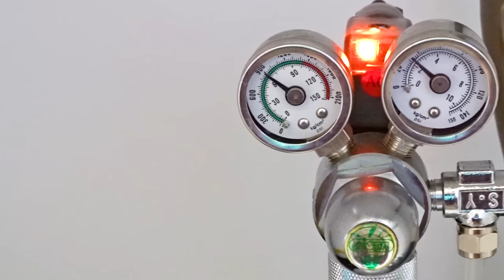АКВАФОРМИКАРИЙ ● дом для муравьев, рыб и креветок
В этом видео мы создадим акваформикарий. Это такое чудо-юдо в котором смогут жить и муравьи и рыбы и креветки.

Сейчас я содержу:
- Camponotus turkestanus;
- Colobopsis truncatus;
- Lasius flavus;
- Myrmicaria brunnea;
- Myrmecia pyriformis;
- Odontomachus bauri;
- Temnothorax unifasciatus.

В природном формикарии
1) Живут:
- Муравьи Odontomachus bauri;
- коллемболы;
- мокрицы Trichorhina tomentosa.
2) Растут:
- Alternanthera reineckii Mini (Альтернантера Рейнека мини);
- Ficus pumila quercifolia (Фикус карликовый Пумила);
- Hemianthus callitrichoides cuba (Хемиантус куба);
- Selaginella uncinata (Селагинелла крючковатая);
- Staurogyne repens (Стаурогин репенс или Стаурогин ползучий);
- Vesicularia dubyana (Мох яванский).

В террариуме Экзо-Терра Нано 20*20*20 см живут:
- Brachypelma vagans - Пушистик));
- мокрицы Trichorhina tomentosa.
В террариуме растут:
- Leptinella sp;
- Nephrolepis Cordifolia Duffy;
- Pilea Depressa.

Ранее я содержал:
- Camponotus albosparsus;
- Camponotus сp. xiangban;
- Camponotus fellah;
- Camponotus ligniperda;
- Cataglyphis aenescens;
- Colobopsis leonardi;
- Colobopsis truncatus;
- Cyclommatus metallifer;
- Damon variegatus;
- Diacamma rugosum;
- Harpegnathos venator;
- Lasius alienus;
- Lasius niger;
- Leptothorax acervorum;
- Messor denticulatus;
- Messor structor;
- Myrmicaria sp;
- Odontomachus monticola;
- Pachycondyla rufipes;
- Solenopsis geminata;
- Xylotrupes gideon.